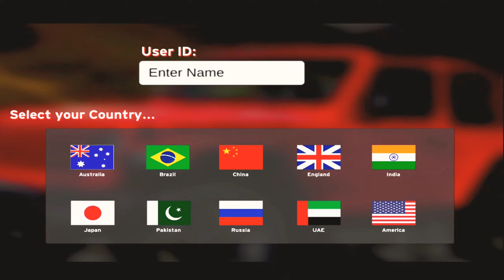Pickup Truck Racing Simulator Android gameplay - #1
Hi
Asalamualikum
         " HART GAMER"
CHANNEL FEATURES:
- mobile games
- car games
- boxing game
- Ninja game

Let’s experience the speed driving on the mega ramps and start your new adventure of pickup truck racing games. This stunt truck games 2021 need your controls, boost your speed limits and perform the crazy stunts on the mega ramp to win the title of ultimate champion. Leave your opponents behind to get the real thrill of the best truck driving simulator games. Join this exhilarating competition to show the world that you are the best driver. Let’s speed up and start your new adventure of racing simulator 2021.
Let’s Have Amazing Experience of Pickup Truck Driving Simulator:

♦ Impossible mega ramps
♦ Amazing truck selection
♦ HD graphics and realistic sounds
♦ Challenging hurdles on the tracks
♦ Difficult thrilling levels
♦ Crazy stunts animation
♦ Boost your truck and jump
♦ Complete the challenge of river cross
♦ Modify your truck and upgrade its engines
♦ Enjoy the amazing truck driving simulator
♦ Real drive and very excellent vehicle physics
Mega ramps are set, perform stunts and start the thrill of extreme pickup truck racing.